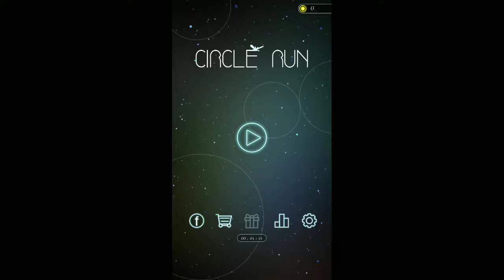Circle Run | Casual game by Balls Studio | Android Gameplay HD